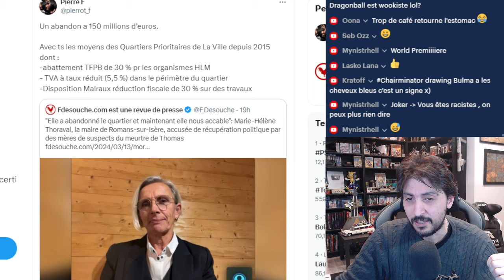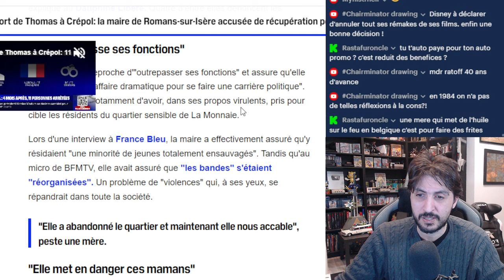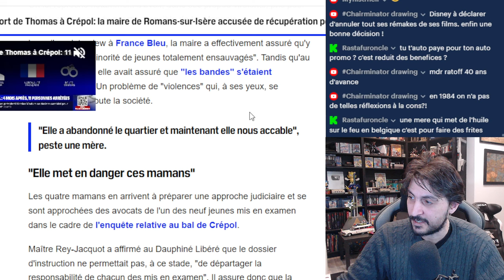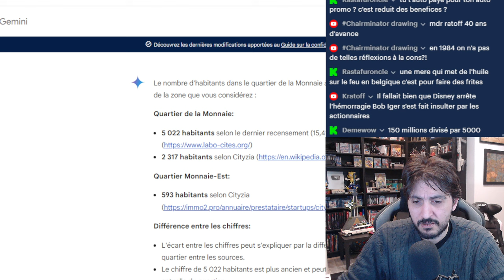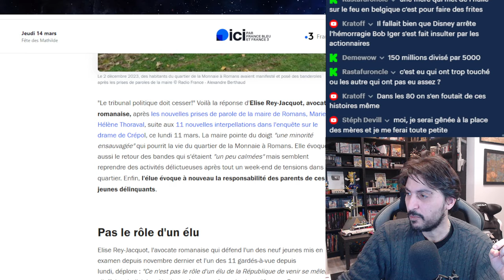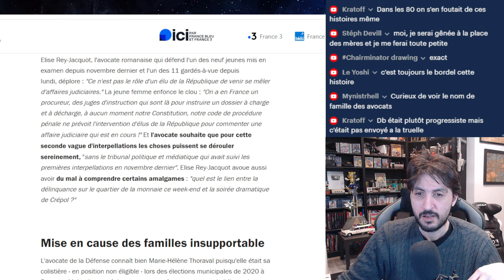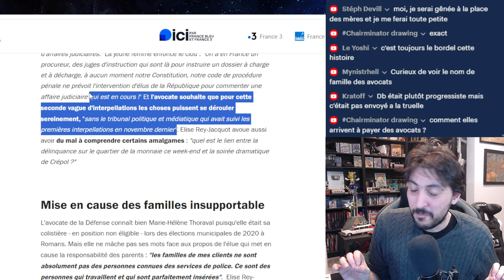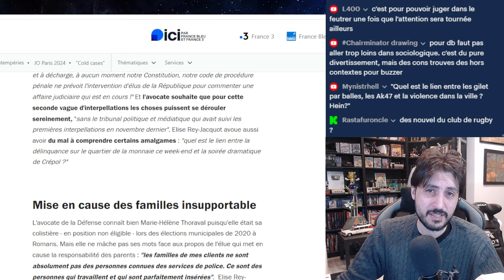ROMANS-SUR-ISERE - LA MÈRE DU SUSP-ECT DÉNONCE LA RÉCUPÉRATION POLITIQUE ET L'ABANDON DE LA MAIRE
Les mères des suspe-ct recemment interpellés, dénoncent la récupération politique et l'abandon du quartier de la monnaie par la maire Marie-Hélène Thoraval...